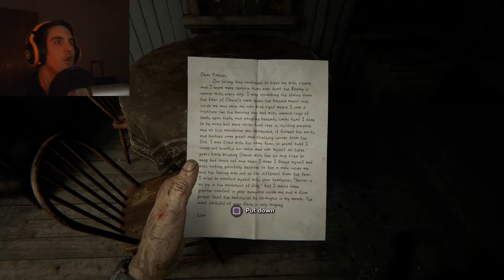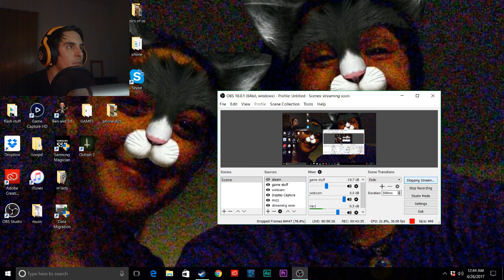BABY FUCKERS! | Outlast 2 Play-through | Episode 1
Raw footage from my stream of Outlast 2! Super excited that this is finally out! Seems like I've been waiting forever and it was absolutely worth the wait!

Comment with what else you want to see me play!